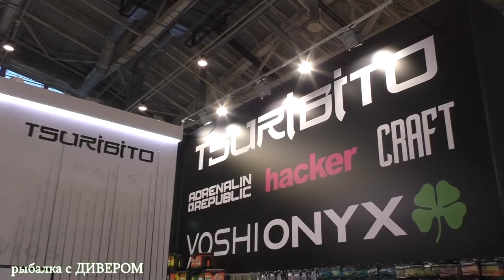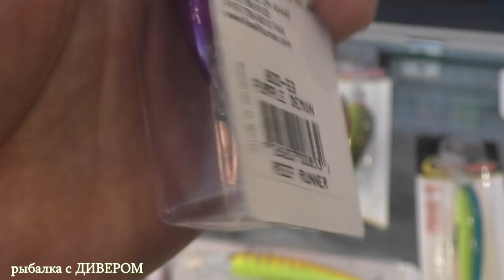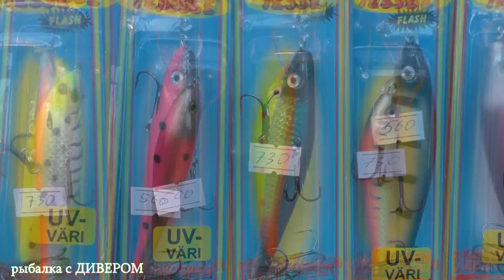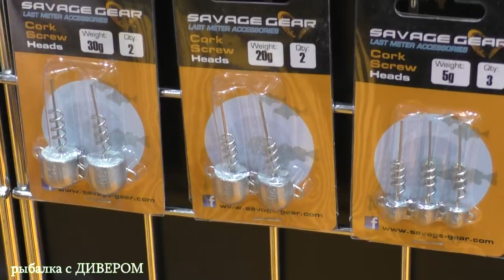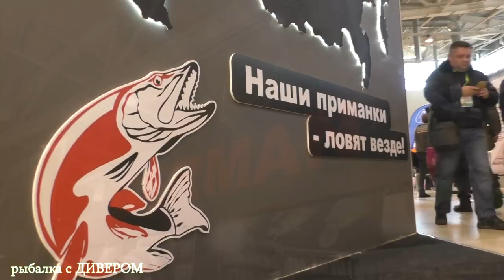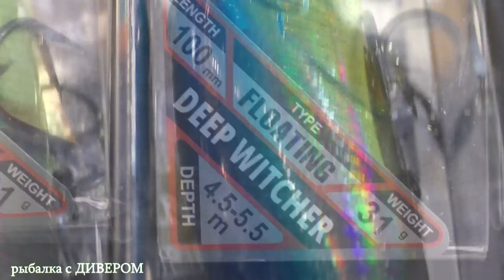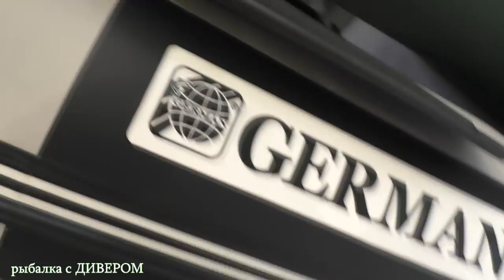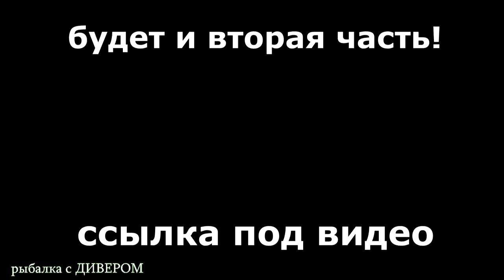часть 1 ТОЛЬКО ПО ДЕЛУ - РЫБОЛОВНАЯ ВЫСТАВКА 2018 "ОХОТА И РЫБОЛОВСТВО НА РУСИ" фильмы ДИВЕРА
часть 1 Два дня на выставке ВДНХ, не прошли даром! Я представляю Вам фильм в двух частях! В первой части вы увидите: катушки от ОКУМА, воблеры БАНДИТ, воблеры ГЕРМАН, лодки НЕЛьМА, мультипликаторные катушки от ГРОС КУЛЬТУР, вожский ДЖИГ и многое другое! РЫБОЛОВНЫЕ НОВИНКИ 2018 года.